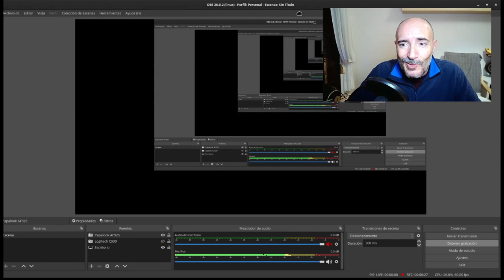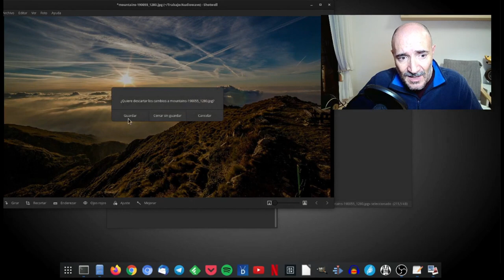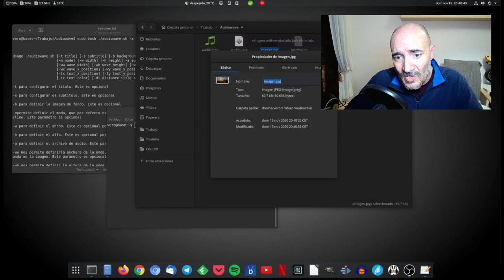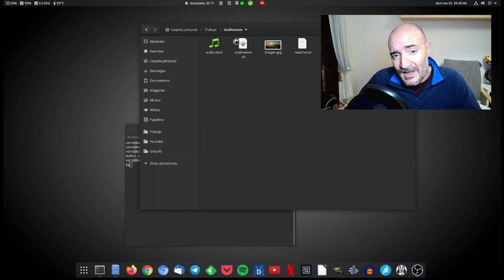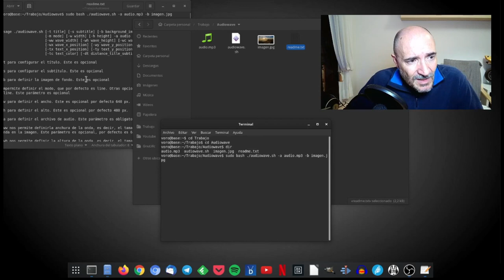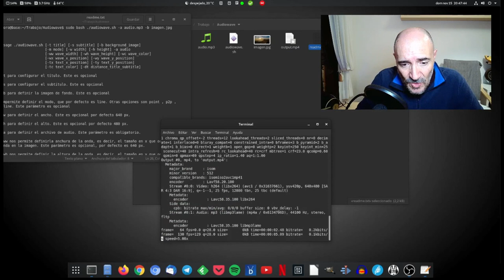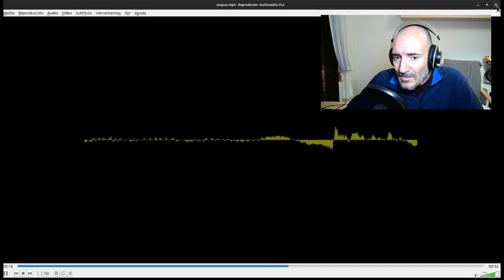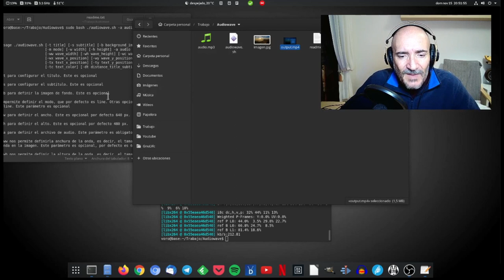Como generar un vídeo podcast, con ondas de audio con Audiowave. Para subir a Youtube, tus audios.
Con este sencillo Script, podemos generar un muy vistoso vídeo, si queremos subir un archivo de solo audio a Youtube. De esta manera podemos generar un vídeo que podría calificar de hipnótico, y que al menos hace su papel visual cuando tratamos de escuchar un contenido con un movimiento de acompañamiento.
Puedes obrtener toda la información en la web del creador, que es Mas en concreto el artículos es

Comandos para el script:
Ejemplo: sudo bash ./audiowave.sh -a audio.mp3 -b imagen.jpg

Usage ./audiowave.sh [-t title] [-s subtitle] [-b background_image]
                     [-m mode] [-w width] [-h height] -a audio
                     [-ww wave_width] [-wh wave_height] [-wc wave_color]
                     [-wx wave_x_position] [-wy wave_y_position]
                     [-tx text_x_position] [-ty text_y_position]
                     [-tc text_color] [-dt distance_title_subtitle]

-t para configurar el título. Este es opcional

-s para configurar el subtítulo. Este es opcional

-b para definir la imagen de fondo. Este es opcional

-mpermite definir el modo, que por defecto es line. Otras opciones son point , p2p , cline. Este parámetro es opcional

-w para definir el ancho. Este es opcional por defecto 640 px.

-h para definir el alto. Este es opcional por defecto 480 px.

-a para definir el archivo de audio. Este parámetro es obligatorio.

-ww nos permite definirla anchura de la onda, es decir, el tamaño en x que ocupará la onda en la imagen. Este parámetro es opcional, por defecto es 640 px.

-wh nos permite definir la altura de la onda, es decir, el tamaño en y que ocupará la onda en la imagen. Este parámetro es opcional, por defecto es 480 px.

-wc permite configurar el color de la onda. Se trata de un parámetro opcional, que por defecto está definido a yellow

-wx nos permite definir la posición x de la onda. Este parámetro es opcional, por defecto aparecerá centrada horizontalmente.

-wy para definir la posición y de la onda. Este parámetro es opcional, por defecto aparecerá centrada verticalmente.

-tc nos permite configurar el color del título y del subtítulo. Se trata de un parámetro opcional, y por defecto está configurado a yellow .

-tx permite definir la posición horizontal del texto. Este parámetro es opcional y por defecto son 20 px.

-ty permite definir la posición vertical del texto. Este parámetro es opcional y por defecto son 100 px desde la parte inferior de la imagen.

-dt permite definir la distancia entre título y subtítulo. Se trata de un parámetro opcional que está configurado por defecto a 50 px.

Cámaras estáticas
SJCAM SJ7 Star

Sonido
Micrófono Behringer XM8500

Iluminación:
Flexo Ikea
Difusor luz